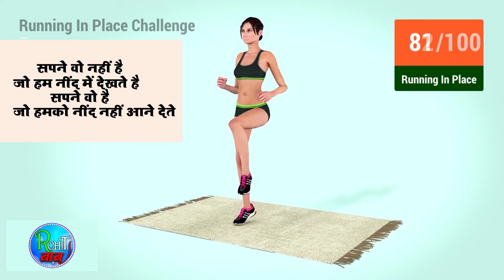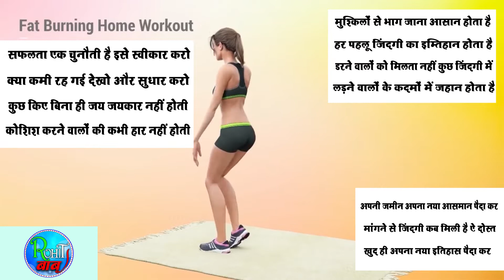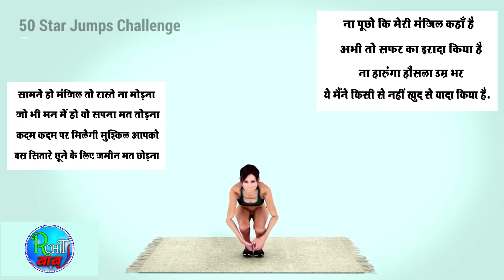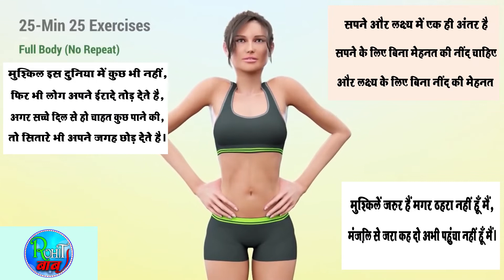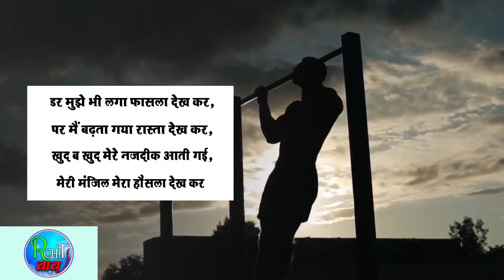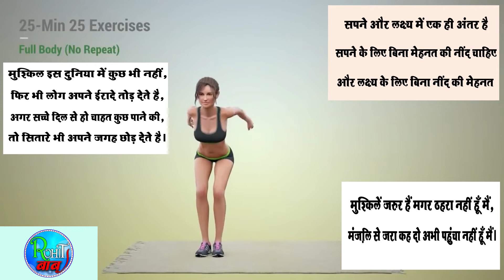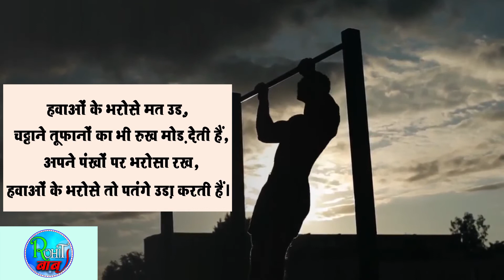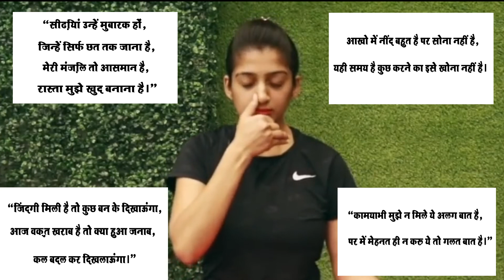Full Body Workout At Home | Non Stop Exercise 👌Height Increase Exercise | How To Grow Height |1Hours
Hindi Song Ke Sath Me